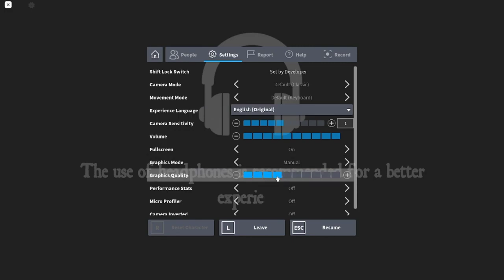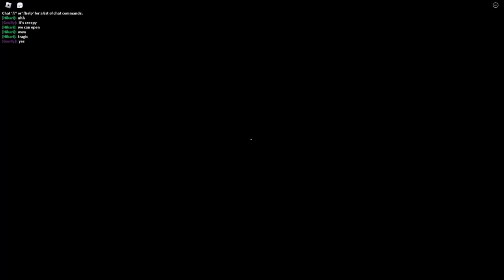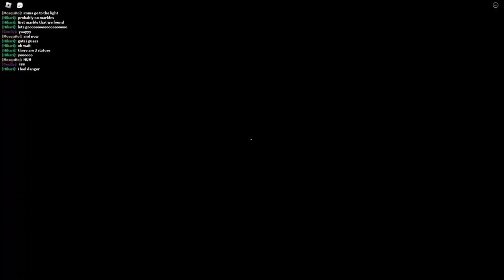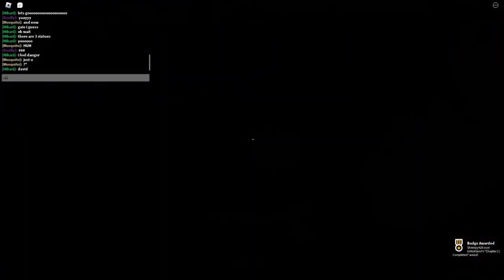[Roblox Horror Game] The Exit Chapter 1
Thanks to this 2 people who sticked out with me until the end

Outro: Massobeats - Midnight

you can skip 13:17 if you want to
here's the time stamp 19:49

you can also skip 22:24 because we had a hard time finding those little marble things
here's the time stamp 31:03